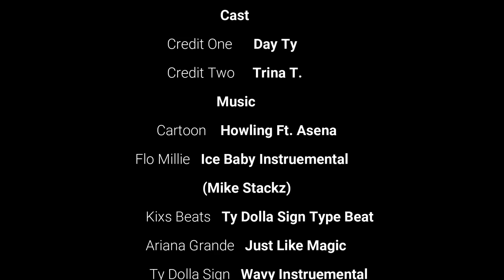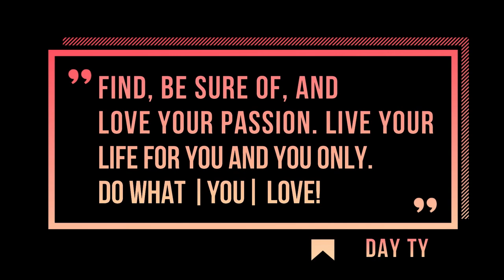"Do What You Love" |Day&TheDreamC3EP2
Welcome to episode 2 of Day And The Dream!
Bonus Videos Some Mondays @7pm

WATCH THE EPISODE FIRST, THEN COME READ THESE
Episode Summary & Clarification:
After learning to put my pride aside, I get a TV idea and talk to my mom about how I want to ask for help. Not only that, but I get blessed with a decent job within WALKING distance of me. Time goes by and as I am preparing to redo some of my work while listening to music, the music makes me think about how I wish I could be making my own. Realizing I can no longer afford to fix my car after losing my job, I try to return the car bumper I ordered in attempt to put money back in my pocket. As I am trying to edit some of my work, I notice some of my editing features are locked because my subscription to the premium effects I was using had not been paid. Needing my editor unlocked, I check my account to see what money I had to purchase it.

Episode Lesson At The Very End Said:
"Find, be sure of & love your passion. Live your life and FOR YOU ONLY. Do What YOU Love!" -Day Ty
*Do what YOU love NOT what others want you to. I know that it's easier for some people more than others but if you can, RESPECTFULY pursue what makes YOU happy. You get one life on this planet. Don't waste it making others happy or to please them. It causes misery, resentment and hatred. It's your life. Live it by any means necessary. God gave you that passion and dream for a reason. Pursue it, PERIOD.

Confused On The “Do What You Love” Part?
-Knowing that I was going to become famous one way or another, I attempt to make social media content. I started off on vine in 2013 and moved to YouTube in 2014. I made content CONSISTENTLY FOR YEARS until I became inconsistent and quit social media multiple different times due to not gaining traction. I only did SM so I would become famous for it so it would be easier for me to get discovered to do what I really wanted to do which was be in the entertainment industry to act, sing, rap…all that. I was not 100% pursuing what I loved even after high school when I should have been doing it the most.

Confused On The “Do What You Love” Part? (EXT)
-Because I was doing drama class, clubs and shows in high school while I was doing YouTube, I was doing what I loved and I convinced myself that making social media content (skits and whatever else I was doing) was something that I loved to do. And I did to a certain degree. For me it was a creative outlet but also for me to get discovered. The problem was that when I got out of high school and was no longer doing drama class and club, I stayed with the mentality of social media is something that I love while not doing anything talent wise outside or in the content I was making.

Bro, can you read?
-YES, I CAN read! I was shook so EXCUSE MEEEE.

Chapter Names & Stamps To Avoid Spoiling:
Previously - 00:00
Intro - 00:33
Opening Scene - 01:16
Quick Fix - 03:13
Mentality - 04:27
Magic - 05:01
Middle Scene - 06:09
Do What You Love - 06:54
Ending Scene - 09:40
Outro - 10:45

Day And The Dream is about a young adult by the name of D'Adrian Tisdale who dreams of the day that he is living the life of his dreams. DATD is meant to be a recorded Journey for Day Ty to become the famous and well known celebrity he knows that he is going to be. This chapter starts off focusing on Day Ty’s other passion, music but that changes as Day Ty yet again changes his focus. In this chapter of Day&TheDream, you get both chapter 1 & chapter 2 but much deeper and much better.

Day Ty Vlogs:  @iamthedayty
Daylight Ministries YouTube/TikTok: @daylightministries